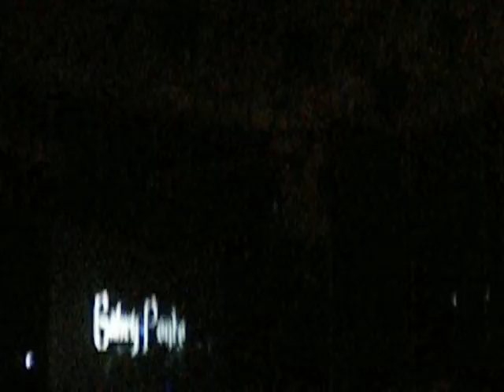La danza delle streghe-Gabry Ponte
GruVillage2012